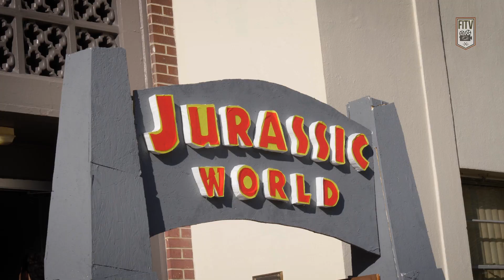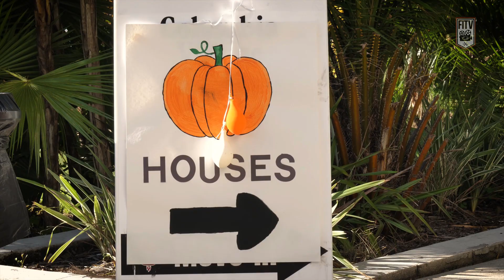Florida Tech Treat or Treat 2019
Florida Tech celebrates the Halloween season with their Treat or Treat event, hosted by Residence Life! Five residence halls were transformed into television- and movie-themed haunted houses, including "IT," "Men in Black," "Enchanted Forest" and "Jurassic Park" and "Aladdin"!

Song:
Sports - Shiggy (feat. KeithCharles)
** another club favorite ;) **

Edited by:
Brett Twery
Arturo Pizzaro

FITV is Florida Tech's very own student-run video and film production club. Since 1985, FITV and the Media Board has been providing quality entertainment, and an outlet for artistic expression, to the student body of Florida Tech and to the masses of Melbourne, FL. It is our responsibility to provide both quality content, and individualistic expression, in every film, video, and promo we create, whether it be through our YouTube Channel, on-campus TV channel, on-campus movie streaming service, or through our annual Film Festival we hold at Florida Tech's campus. At the end of the day, we are all students who love the film making and video making process, and wishes to share it with the community around us!